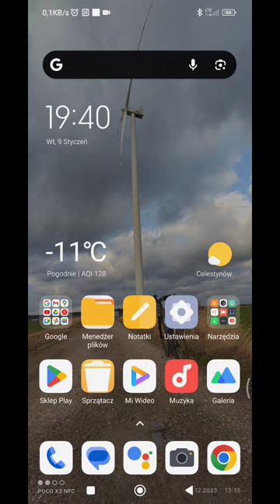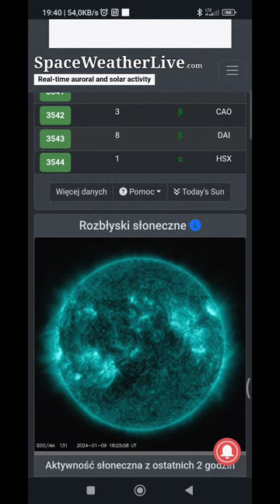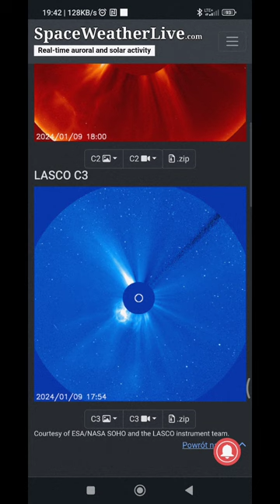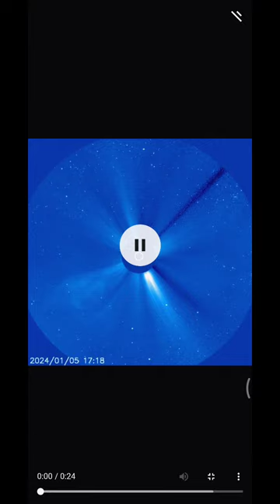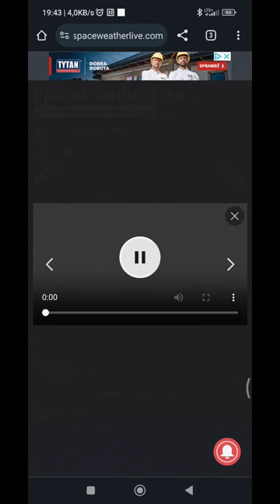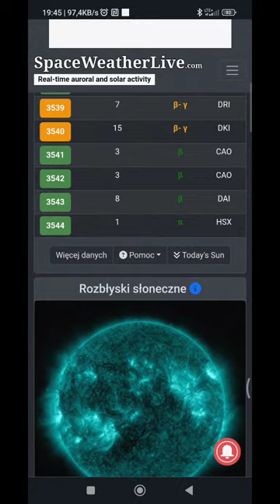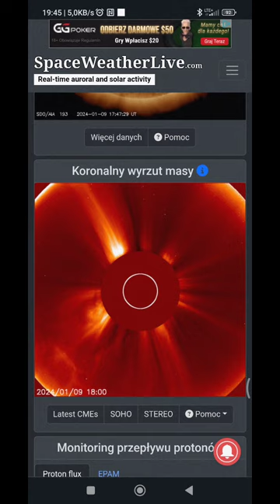Najnowsza prognoza pogody kosmicznej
Zaczęło się coraz więcej plam i rozbłysków.